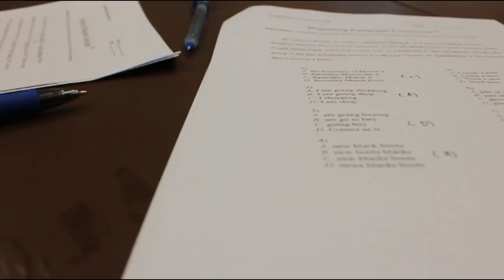BBSS : Car Wash Yeah 3x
We're Having Car Wash On The 25 April 2012. We Have Fun Together & Wash The Cars Together. It's Allot Of Fun Being Together.

- Bukit Batok Secondary School